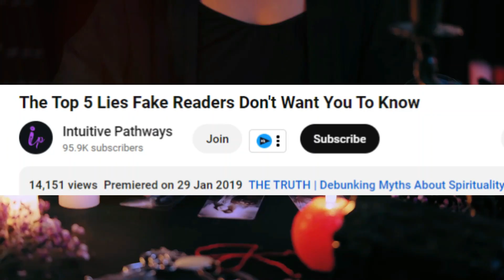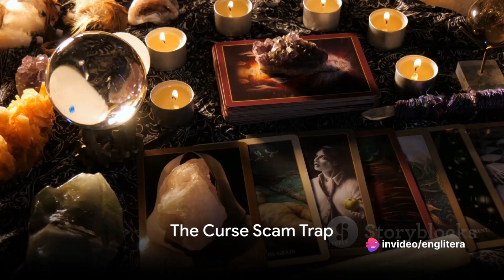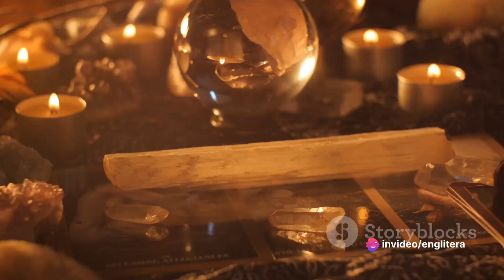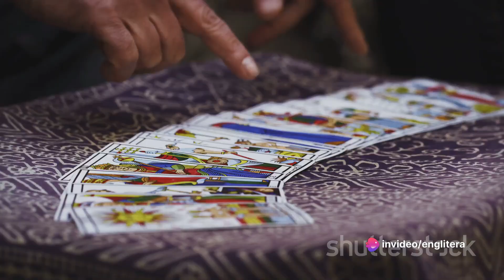The Top 5 lies to be aware on Online Tarot Reading in Malayalam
എൻ്റെ സൗജന്യ വെബിനാറിൽ പങ്കെടുക്കാൻ ഇവിടെ ക്ലിക്ക് ചെയ്യുക
🔮 Unlocking the Truth: 5 Warning Signs of Deceptive Tarot Readings 🔮

In today's video, we're diving deep into the world of tarot readings and uncovering the top 5 warning signs to watch out for when seeking guidance online.

In this 5-minute exploration, we discuss:

1️⃣ Avoiding Predetermined Paths: Learn why free will is essential and how to spot readers who claim your destiny is preordained.

2️⃣ False Promises of Reconciliation: Discover the truth behind promises to reunite lovers and how to protect yourself from unrealistic guarantees.

3️⃣ Rejecting Expensive Curse Removal: Uncover common scams involving costly curse removal rituals and how to identify manipulation tactics.

4️⃣ Responsible Use of Karma: Understand the misuse of karma in readings and why blaming misfortune solely on karma can be harmful.

5️⃣ Skepticism Towards "Soulmate" Declarations: Learn why it's essential to approach declarations of soulmate connections with scepticism and discernment.

Join us as we delve into each warning sign, providing insights and tips to help you navigate the world of tarot readings with confidence and clarity.

If you enjoyed this video, be sure to give it a thumbs up, subscribe to our channel for more insightful content, and hit the notification bell to stay updated on future uploads.

Thank you for tuning in, and remember to stay curious and stay empowered on your tarot journey! 🔍✨